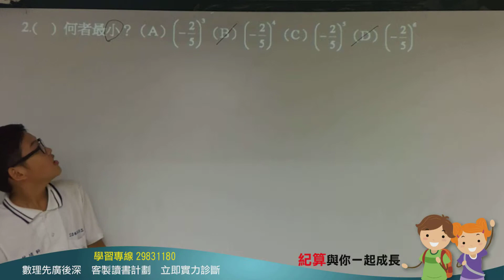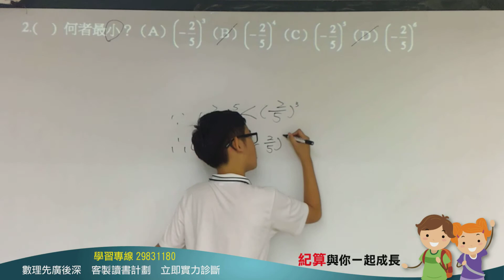[三重明志國中, 學數學, 數學家教, 紀算補習班](103明志七上第二次段考選擇2)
(1)本講解由紀算補習班學生講解給同學聽, 學生經老師訓練後講給同學聽,
一來訓練學生之表達能力, 二來學生自我檢驗是否有思考盲點? 三來與同學互相切磋學習

(3)紀算講解同學皆為業餘雖已努力準備, 若有緊張實屬正常